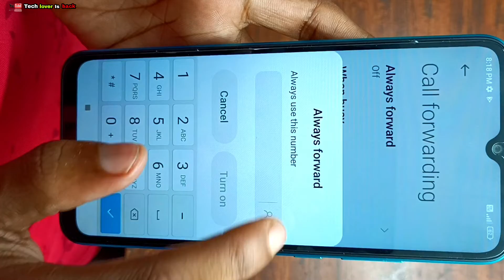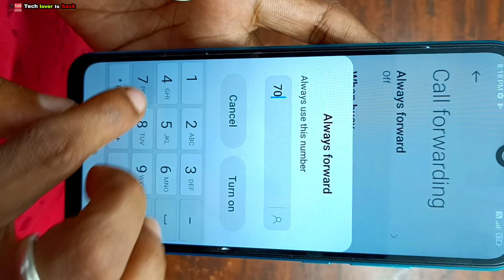Redmi 9 activ call forwarding setting // redmi 9 activ call forward on and off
VIDEO TOPIC:
1 Upi apps & trick (paytm, google pay, phonepe, mi
pay, related)
2 Epfo
3 Android tricks & tips
4 tech.tricks & tips
5 Whatsapp
Tricks & tips
6 youtube tips

redmi 9 call forwarding setting
call forwarding off
redmi 9 activ call forwarding setting
call forwarding
call forwarding setting in redmi 9 power
how to activate call forwarding in redmi note 9 pro
call forward in redmi 9 power
call forwarding setting
call forwarding kaise kare
redmi 9 activ call forwarding off
redmi 9 activ call forwarding on
redmi 9 activ me call forwarding kaise off karen